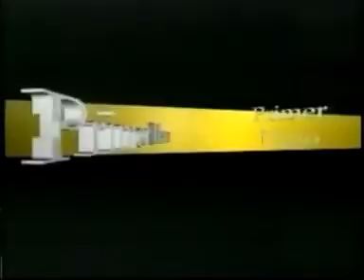VIOLENCIA FAMILIAR EN PRIMER PLANO 5 MARZO 2011.mpg